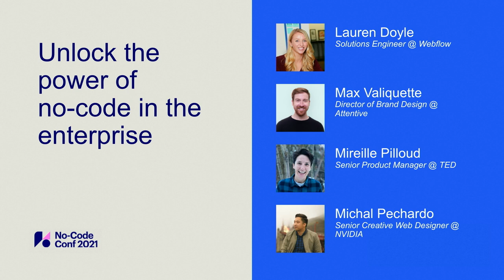Unlock the power of no-code in the enterprise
No-code tools are increasingly being adopted by innovative teams to take an agile approach to their website. In this session, you’ll learn from Webflow customers who successfully championed no-code tools within their organizations. Together, they’ll discuss their approach for getting buy-in from cross functional partners and highlight the business value they’ve unlocked.

Lauren Doyle (she/her), solutions engineer, Webflow
Lauren has been building websites since 2015. As a Solutions Engineer, she assists enterprise customers in understanding what’s possible with Webflow. She currently resides in San Diego, CA where she spends her free time exploring the never-ending coastline.

Michal Pechardo (he/him), senior creative web designer, Nvidia
Michal is a self-taught designer focused on delighting users through creative and immersive experiences. He led the charge in switching SmugMug and Flickr to Webflow. He's currently working at Nvidia as the Senior Creative Web Designer.

Max Valiquette (he/him), director of brand design, Attentive
Max is an experienced design leader and brand builder. He’s led teams at agencies and in-house, running the full gamut of creative work. He currently heads up Brand Design at Attentive, the market leader in SMS marketing, and launched the company’s first major rebrand in 2021.

Mireille Pilloud, (she/her), senior product manager, TED
Mireille champions no-code tools as easy-access resources for non-technical teams. At TED, she helps initiative teams like TEDx, Translators, The Audacious Project, and more find the best technology to manage their communities and meet their goals.

Presented at Webflow's No-Code Conference 2021.